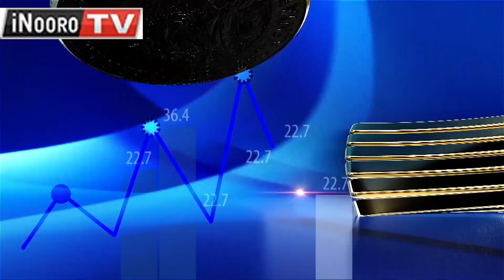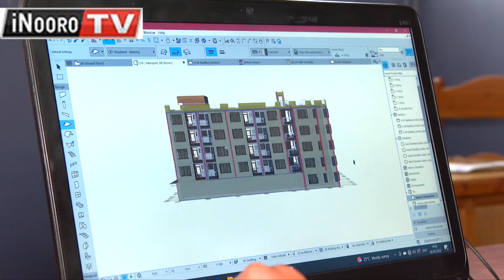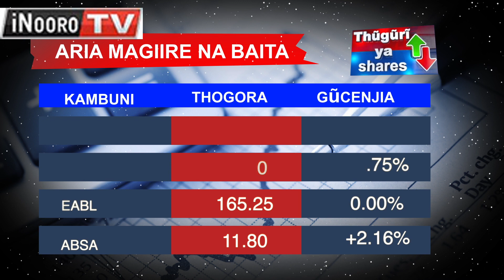Tabarĩra-inĩ ya WonjorianaŨthundũri tũrarongoreria Ũtaaramu wa waaki wa manyũmba part 2